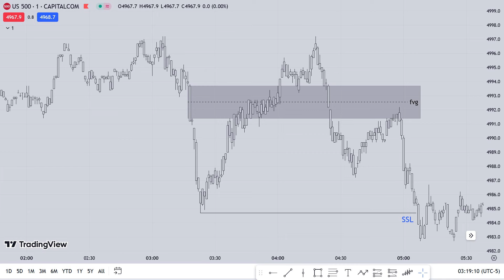The SILVER LINING… | ICT Trading Motivation